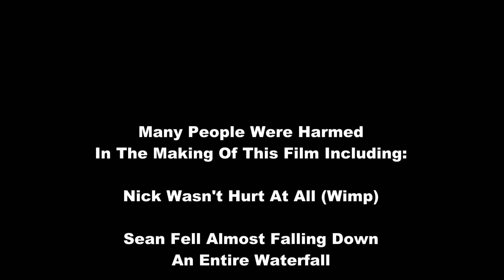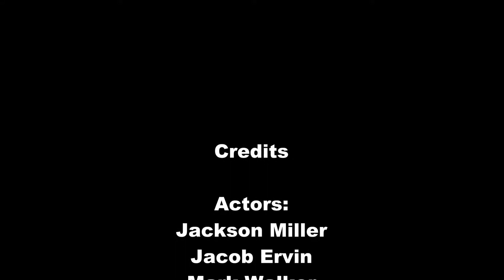Owl11 Newscast Lit Circles: Sasquatch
The Owl11 News returns with new anchor Alan Microbean as our anchors Phillip Rodcrack and Bill Sterd talk about the book Sasquach. We are sorry about the wait and we are actually about to go film now (2-21-14).